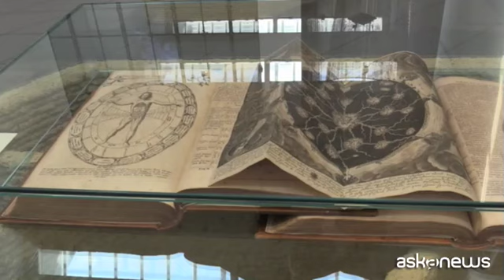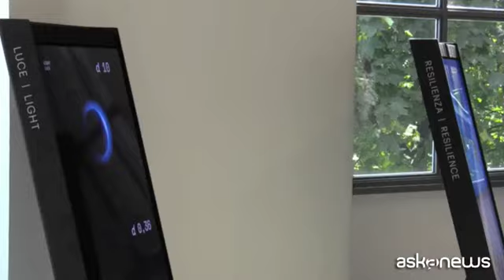Ciò che non sappiamo di non sapere: il mistero anima la Triennale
Milano, 13 ago. (askanews) - Al cuore della 23esima Triennale Internazionale c'è la mostra tematica curata dall'astrofisica Ersilia Vaudo, che racconta del cosmo e delle sue profondità inimmaginabili, ma anche della polvere, della matematica, del primo dipinto in cui è raffigurata la Via Lattea e del suono della Terra. "Unknown Unknowns" è un'esposizione dedicata al mistero di ciò che non sappiamo neppure di non sapere.
"Questa non conoscenza - ha detto la curatrice ad Askanews - diventa un enorme stimolo, la voglia di un'avventura a cui lasciarsi andare. L'ignoto è un invito, è il piacere di una prospettiva che si allarga, qualcosa di nuovo entra in questa prospettiva e in qualche modo si mette in atto una trasformazione. Quindi il senso è abbandonarsi a ciò che non si conosce e a farsi accogliere da ciò che non si conosce, quindi non stabilendo una distanza".
Eppure la distanza è ovunque, sia nei confronti del piccolissimo, sia in quello del lontanissimo. Ma viene superata anche grazie al dialogo tra le discipline, al confronto fecondo tra i diversi linguaggi della scienza e dell'arte, che trovano una sintesi che spesso, come nel caso delle sfere d'argilla di Bosco Sodi o nella collisione tra galassie di Refik Anadol, è anche commovente.
"Siamo felici - ha aggiunto il presidente della Triennale di Milano Stefano Boeri - perché questo è davvero un arcipelago, ci sono voci diverse, da punti di vista diversi, con un tema comune che oggi è davvero un tema emergente: la sensazione che l'universo sconosciuto fosse molto più ampio di quanto pensavamo fino a qualche anno fa, la pandemia per esempio ci ha fatto conoscere un organismo sconosciuto che ha avuto effetti sconosciuti e di cui non conosciamo le prospettive; ma non solo: l'universo ci ha fatto vedere delle profondità e dimensioni sconosciute; stiamo camminando su un pianeta che non conosciamo: ne conosciamo 12 km su 12mila. È un tema fortissimo e siamo molto orgogliosi perché la Triennale lo affronta come prima al mondo".
Il percorso delle mostra milanese è avvolgente, fatto di continue piccole epifanie, che scendono dall'alto come le voci di Antonio Damasio o di Carlo Rovelli nelle Listening Chambers, le camere d'ascolto. Perché il punto essenziale è avere la lungimiranza di lasciarci permeare da questi grandi misteri. "Io direi - ha concluso Ersilia Vaudo - il mistero come appartenenza, i nostro dialogare con l'ignoto è limitato anche dalla nostra sensoriali: i nostri cinque sensi sono quello che sono per permetterci di evolverci, non per permetterci di comprendere la realtà intorno a noi. Ma questa è una realtà, che anche se ci prescinde, ci contiene e ci appartiene".
La realtà, appunto. Forse il più grande dei misteri che ci troviamo a fronteggiare nella vita e in questa 23esima Triennale, che è costruita intorno ad altre due mostre principali: "La tradizione del nuovo", curata dal direttore del Museo del Design italiano, Marco Sammicheli, e "Mondo reale" della Fondation Cartier di Parigi, da anni partner della Triennale. E da tutto il progetto, che comprende anche le partecipazioni internazionali, arriva un messaggio molto chiaro: dobbiamo attraversare e abitare questi misteri senza angoscia, come un'opportunità.